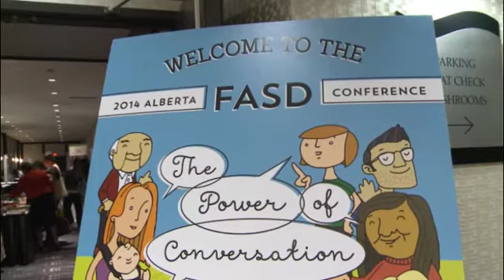Dr. Michael Trew on FASD (1 minute short version)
In this one-minute video, Alberta Health’s Chief Addiction and Mental Health Officer, Dr. Michael Trew,  discusses Fetal Alcohol Spectrum Disorder (FASD).

It’s part of an awareness partnership between the Alberta Gaming and Liquor Commission, a member of the Government of Alberta’s cross-ministry partnership to address FASD, and CTV2.

FASD is caused by alcohol exposure in the womb and is 100 per cent preventable when a woman has the right supports.